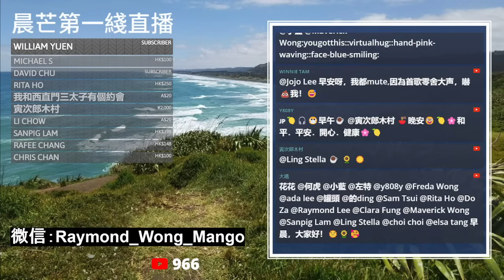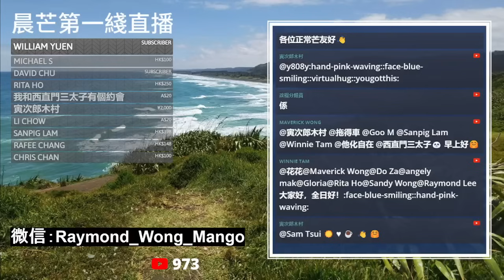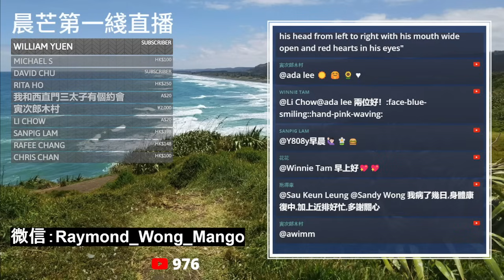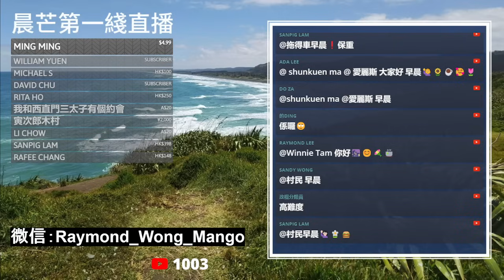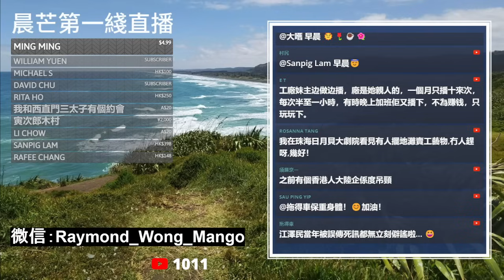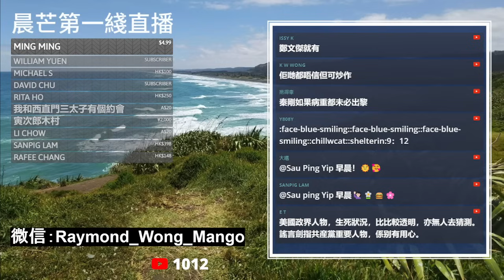20231209H 秦剛已死？Politico文章可信嗎？